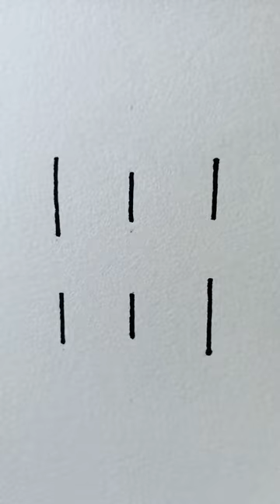Writing the letter S in this way will give you a sense of design~painting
这样写字母S，就有设计感了~画画 简笔画 手写文字 设计 @抖音小助手